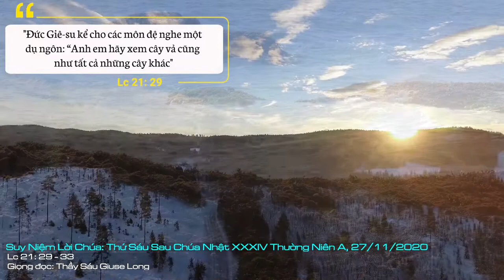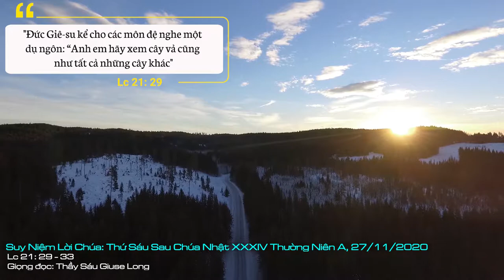Suy Niệm Lời Chúa: Thứ Sáu Sau Chúa Nhật XXXIV Thường Niên A, 27/11/2020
Thứ Sáu Sau Chúa Nhật XXXIV Thường Niên A: Xin giúp chúng con được luôn thức tỉnh và gắn bó với Lời Chúa, dùng Lời Chúa làm căn bản để canh tân đời sống mỗi ngày một tốt đẹp hơn.
Trong Tin Mừng chúng ta vừa nghe, Chúa Giêsu trình dạy các môn đệ nhận ra các dấu chỉ và đọc biết ý nghĩa mọi biến cố cuộc sống để đừng đánh mất cơ hội đón nhận ơn cứu độ của Chúa.
Mọi biến cố cuộc sống đều mang một ý nghĩa và đều là dịp giúp con người tỉnh thức suy tư nghiêm túc về mục đích cuộc đời. Thái độ tỉnh thức và suy tư đó cần thiết cho việc điều chỉnh cuộc sống thế nào để con người có thể sống ơn gọi làm người của mình một cách hữu hiệu. Bởi vì khi đọc biết ý nghĩa của các dấu chỉ, con người hiểu được nguyên do tình trạng sống của mình và từ đó tìm phương thế sửa chữa cải tiến tình trạng sống đó.
Những biến cố lịch sử nhân loại cũng là dấu chỉ giúp con người hiểu biết ngày giờ của Nước Chúa. Nhưng hơn là dấu chỉ, những biến cố cuộc sống là lời mời gọi con người tìm hiểu ý nghĩa sứ điệp ẩn dấu trong đó. Nếu trên thế giới hiện nay có khoảng bốn mươi triệu người chết đói mỗi năm, năm trăm triệu người phải sống thiếu thốn, tám trăm triệu người mù chữ dốt nát, mười bảy triệu trẻ em dưới năm tuổi phải chết, trong khi đó, chính quyền nhiều người đổ tiền bạc, dồn ngân kho quỹ cho việc buôn bán, chế tạo vũ khí giết người, thì đó là dấu chỉ cho thấy con người ngày nay đã đánh mất lý trí phán đoán đúng đắn và ngay thẳng của mình.
Những tệ trạng của thế giới văn minh vật chất vô hồn và lầm lạc trên đây là lời mời gọi khẩn thiết mọi người hãy góp phần duyệt xét và sửa chữa những sai lầm trong cuộc sống cá nhân, gia đình, quốc gia và quốc tế. Đó là lời mời gọi hoán cải, thay đổi tâm thức, tư tưởng và lối sống. Những dấu chỉ sẽ có giá trị, nếu con người biết đọc ra ý nghĩa lời kêu mời của chúng, và can đảm sống theo lời mời gọi đó cho đến cùng.
Lạy Chúa, xin giúp chúng con được luôn thức tỉnh và gắn bó với Lời Chúa, dùng Lời Chúa làm căn bản để canh tân đời sống mỗi ngày một tốt đẹp hơn. Amen.